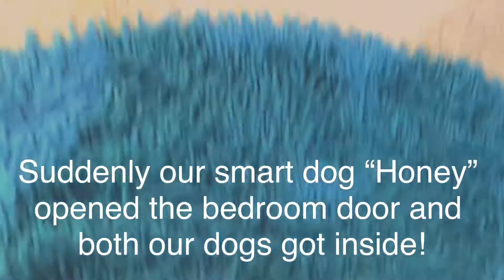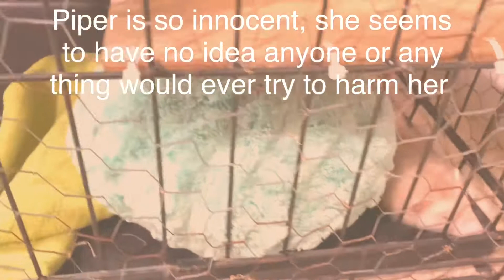FERRET PIPER'S 1ST DAY & OUR DOGS 1ST REACTION!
DO NOT GET A FERRET UNTIL YOU WATCH THIS VIDEO, ESPECIALLY if you have DOGS!
BABY FERRET PIPER'S FIRST DAY In Our Home Sweet Home!
We Had No Idea What To Expect When She Met Our 2 Dogs!!